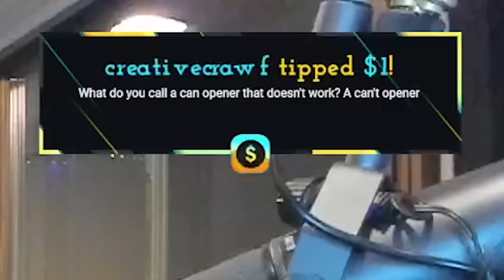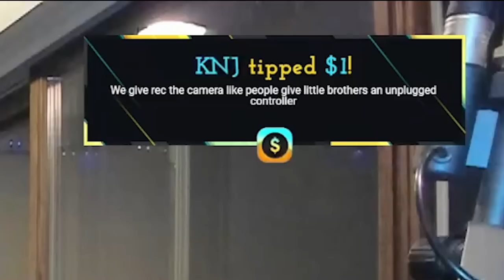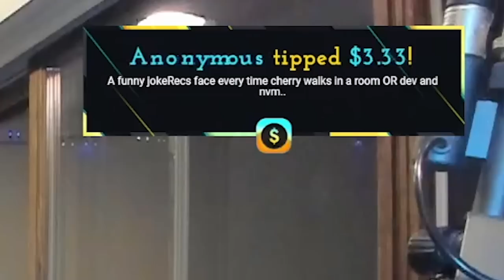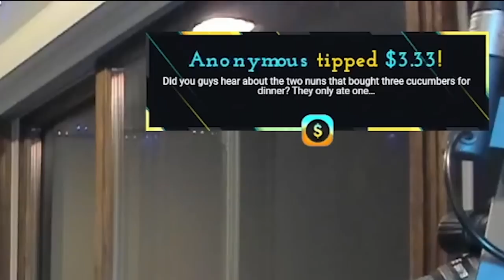ROOMMATES VS CHAT TRY NOT TO LAUGH CHALLENGE!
Whats up guyyyyyys! welcome back to another video
i know these havent been super consistent but you guys will be getting a lot more videos consistently starting this week, the goal is to pump out at least two content streams a week, and even on days where i dont have anything planned i'd like to take a piece of that stream and make a video for you guys to watch! but i love you guys, enjoy the content and we'll see you guys effing sooooooon!

(Edited by DylTwitchClips you can follow that on tiktok ,IG, and Twitter!)
And this video, and the Dyl bucks video was edited by Zo!!